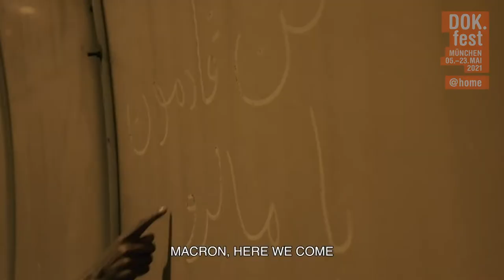SHADOW GAME | Trailer | 2021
Young migrants attempt to cross the Balkans but Europe has intensified its borders and so the route is riskier than ever. A thrilling and elaborately-constructed film mosaic and a shocking testament to Europe’s inhumane asylum policy.

Netherlands 2021 – Director: Eefje Blankevoort
Co-Director: Els van Driel. Camera: Ton Peters. Sound: Els van Driel & Eefje Blankevoort. Editing: Patrick Schonewille. Music: Rui Reis Maia. Production: Witfilm. Producer: Iris Lammertsma. Length: 89 min. International Sales: Cinema Delicatessen